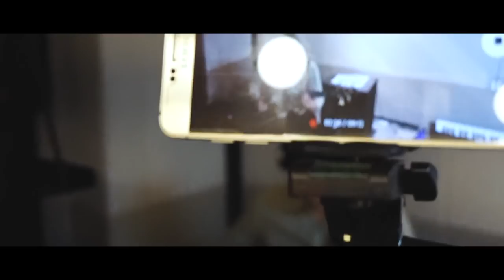Battlegrounds Main Theme┃Trio Band ver. ┃배틀그라운드 배경음악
Drums :: 육도현
Bass :: 김제윤
Piano :: 곽명영

Arranged by :: Classy Dominant
Mixed by :: 김제윤
Video :: 김제윤
Thanks to :: 이상훈

인기게임 배틀그라운드의 메인 테마송을
클래시도미넌트의 느낌을 담아낸
영상입니다!